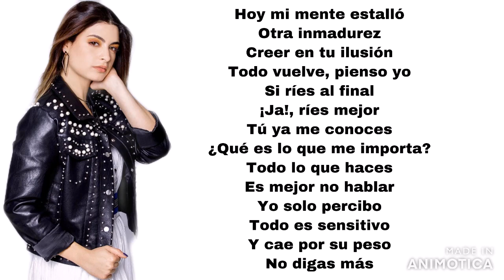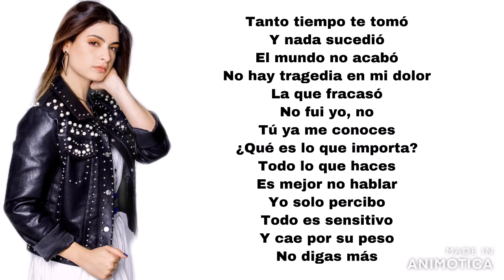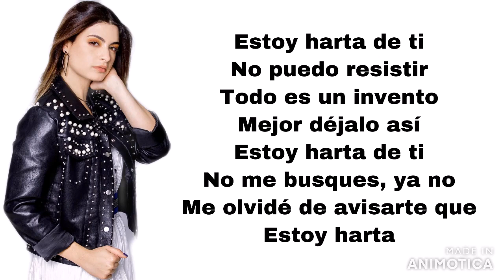BIA - Harta de ti (letra)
Here's Harta de ti, played by Julia Argüelles.